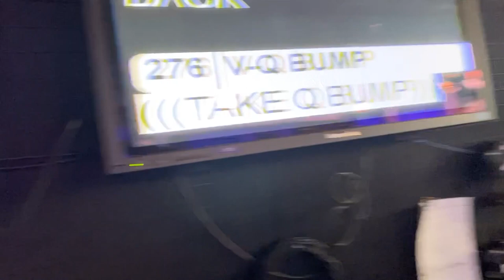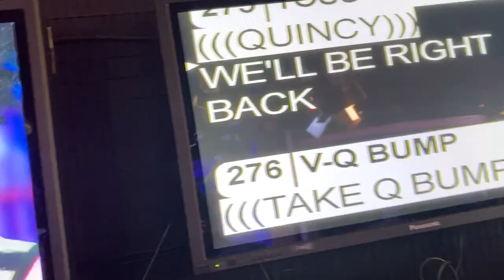My First Performance on National Television!!! (Fox 29 the Q Show)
My first time on national television singing my song, "So in Love"... Enjoy :)